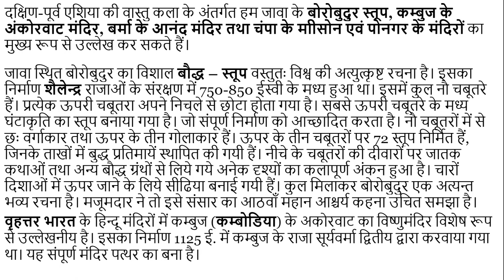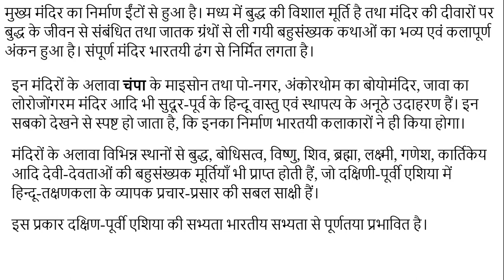दक्षिण पूर्व एशिया में भारतीय संस्कृति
भारतीय हिन्दू राजाओं के ही समान दक्षिणी-पूर्वी एशिया के शासक महाराज की उपाधि धारण करते थे। वे अपनी दैवी उत्पत्ति में भी विश्वास करते थे। चंपा के एक लेख में राजा को पृथ्वी पर निवास करने वाला देवता कहा गया है। वह प्रशासन का सर्वोच्च अधिकारी होता था। उसकी राजसभा ऐश्वर्य एवं शासन-शौकत से परिपूर्ण होती थी। भारतीय नरेशों के ही समान वे चतुरंगिणी सेना रखते थे। महासेनापति सेना का सर्वोच्च अधिकारी होता था। सम्राट निरंकुश होते थे। न्याय-व्यवस्था ही भारतीय थी। सम्राट सिद्धांततः निरंकुश होता था।
भारतीय समाज के समान ही दक्षिण-पूर्व एशिया के समाज में भी हमें चतुर्वर्ण व्यवस्था के दर्शन होते हैं। इण्डोनेशिया के लेखों में इसका उल्लेख मिलता है। भारतीय जाति व्यवस्था का समाज में प्रचलन था। जावा के साहित्य तथा लेखों में ब्राह्मण तथा क्षत्रियों का उल्लख मिलता है। तत्व निंग व्यवहार नामक प्राचीन जावानी रचना में चारों वर्णों की उत्पत्ति ब्रह्मा के मस्तक, बाहु, जंघे तथा पैरों से बताई गयी है। यह विवरण ऋग्वेद के पुरुषसूक्त के विवरण पर आधारित है। चातुर्वर्ण के व्यवसायों का उल्लेख भी लेखों तथा ग्रंथों में मिलता है।
दास-प्रथा का भी प्रचलन था। समाज में स्त्रियों की स्थिति सम्मानजनक थी। पर्दा-प्रथा का प्रचलन नहीं था। स्त्रियाँ राजनीति तथा शासन में भाग ले सकती थी।सती प्रथा भी प्रचलित थी।
दक्षिण-पूर्व एशिया के विभिन्न राज्यों में भारत की संस्कृत भाषा का व्यापक प्रचार-प्रसार था। कम्बुज, चंपा, जावा, सुमात्रा, बोर्नियो आदि से संस्कृत भाषा में लिखे गये लेख प्राप्त होते हैं।
दक्षिणी-पूर्वी एशिया के विभिन्न देशों में ब्राह्मण तथा बौद्ध धर्मों का बोलबाला था। बर्मा तथा स्याम में बौद्ध धर्म का प्रचलन था, जबकि अन्य देसों में पौराणिक हिन्दू धर्म ही विशेष रूप से लोकप्रिय था। पौराणिक देवताओं में शिव, विष्णु तथा ब्रह्मा विशेष लोकप्रिय थे। शैव धर्म तो वहाँ का राजधर्म था।
दक्षिण-पूर्व एशिया की कला के प्रत्येक अंग पर भारतीय कला का स्पष्ट एवं व्यापक प्रभाव परिलक्षित होता है। प्रसिद्ध कलाविद कुमारस्वामी ने तो दक्षिणी-पूर्वी एशिया की कला को भारतीय कला का ही अंग माना है। नगर-निर्माण, स्थापत्य तथा मूर्तिकला के क्षेत्र में भारतीय प्रभाव अपेक्षाकृत अधिक दर्शनीय है।दक्षिण-पूर्व एशिया के प्रसिद्ध नगरों में अंकोरथोम विशेष रूप से उल्लेखनीय है, जो कम्बुज राज्य की राजधानी थी। इसका निर्माण भारतीय नगरों की पद्धति पर हुआ था। जावा स्थित बोरोबुदुर का विशाल बौद्ध – स्तूप वस्तुतः विश्व की अत्युत्कृष्ट रचना है। इसका निर्माण शैलेन्द्र राजाओं के संरक्षण में 750-850 ईस्वी के मध्य हुआ था।